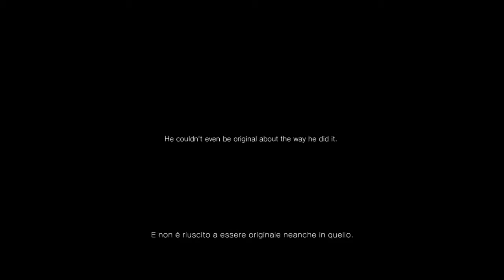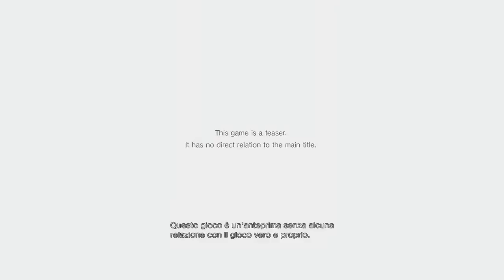Silent Hills Starring Norman Reedus Teaser Trailer HD